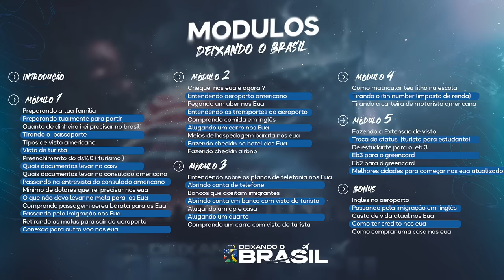ESTAMOS INDO PARA O CANADÁ